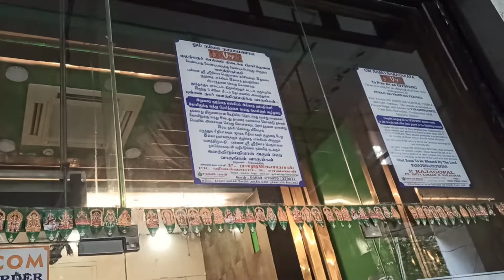Zabardast South Indian Food - Saravana Bhavan - Connaught Place Delhi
P-13/90, Connaught Cir, Block B, Connaught Place, New Delhi, Delhi 110001
Vlog...113

मेरे यूट्यूब चैनल में आप सब का बहोत बहोत  स्वागत है।
मेरा नाम अमित है, और मैं दिल्ली का रहने वाला हूं।

मैं आशा करता हूं की आप लोग भी मुझे और यूट्यूबर की तरह प्यार दोगे 🙏
मुझे बस आप लोगों के प्यार की जरूरत है।

Shimla Series.

मुझे इंस्टाग्राम पर भी फॉलो कर सकते हैं।